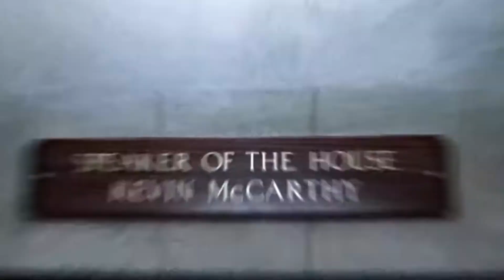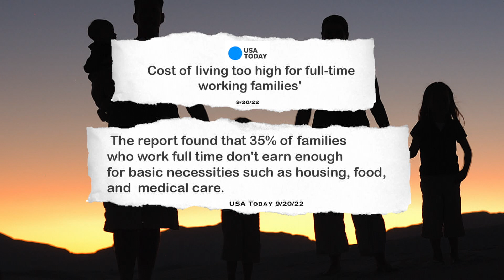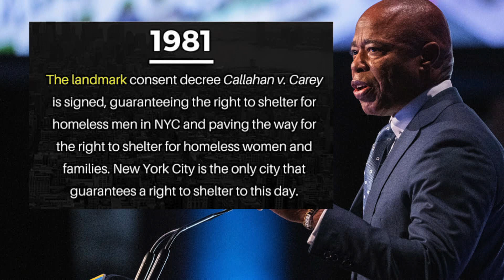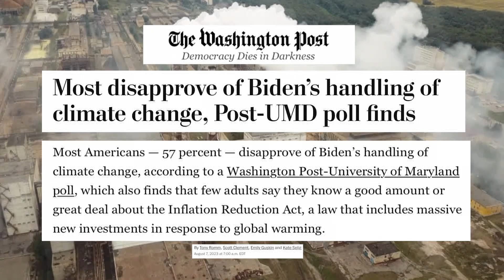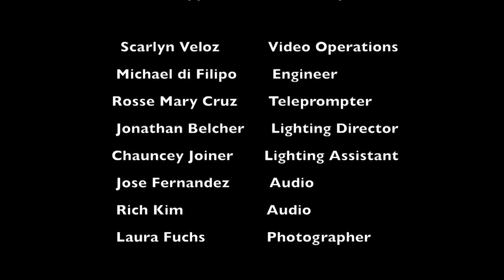Political Chaos | Let It Rip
Let It Rip breaks down the disarray consuming the Republican party with the ouster of the former speaker, Kevin McCarthy, and the MAGA hardliners pushing both the Republican and Democratic parties further to the right. Guests include John Jay College student and Managing Editor of the Sentinel, Alexandra Cortese; New York City Council Member Charles Barron; and former NY Assembly Member Adam Clayton Powell, IV.

Guest List:
Charles Barron, Council Member, New York City Council
Alexandra Cortese, Managing Editor, The John Jay Sentinel
Adam Clayton Powell, IV, Former New York State Assembly Member, New York State Assembly

Let It Rip is an unapologetic progressive news and commentary program delivering fact-based information on the issues that are impacting our everyday lives. Convening distinguished academic scholars, notable community advocates, and prominent elected-officials to focus on solutions to complex matters with style and passion. Ripping through the noise and going beyond the headlines for truth and accountability.

LTRP06003